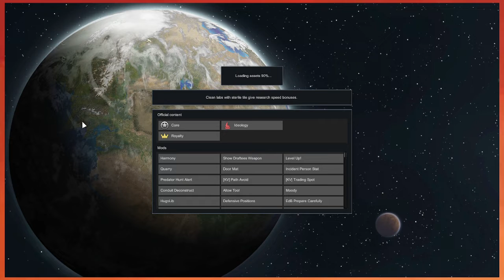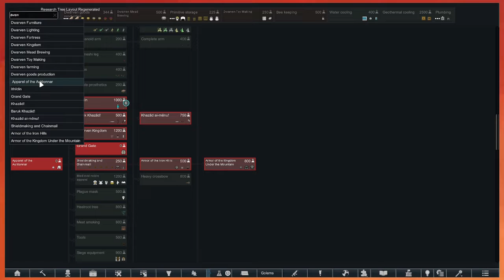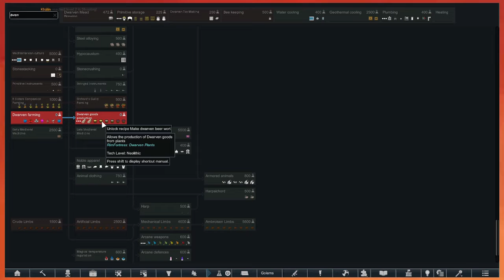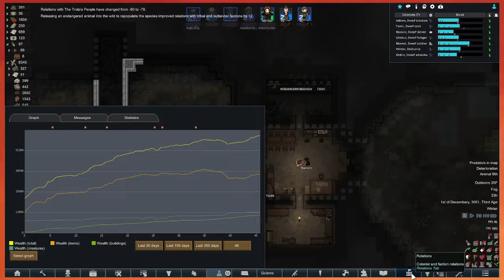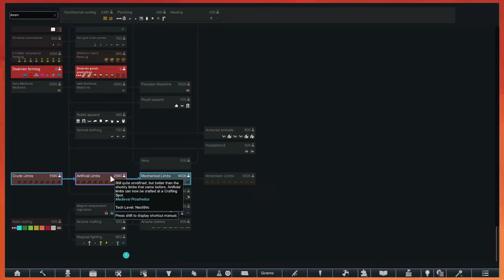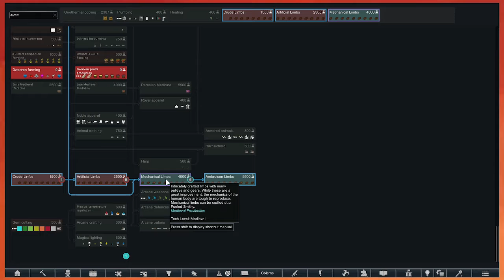Rimworld (Dwarven Remnants) #3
Hello! In this stream we begin to build our first tunnels into the soon-to-be mountain, but we deal with raids and infestations along the way!